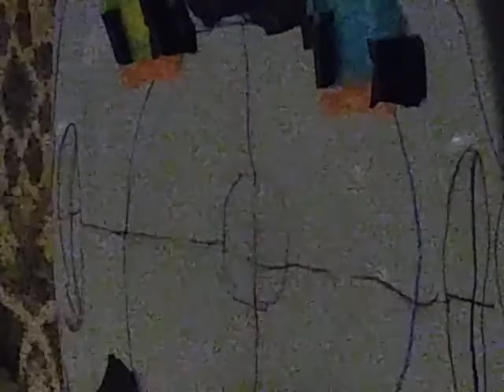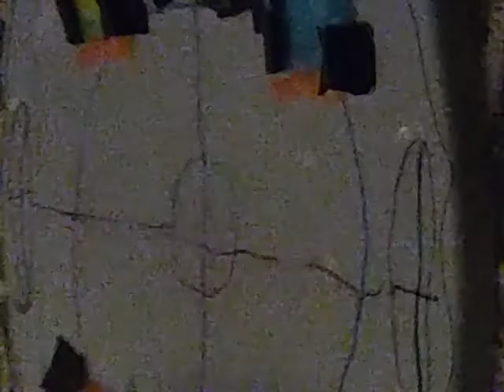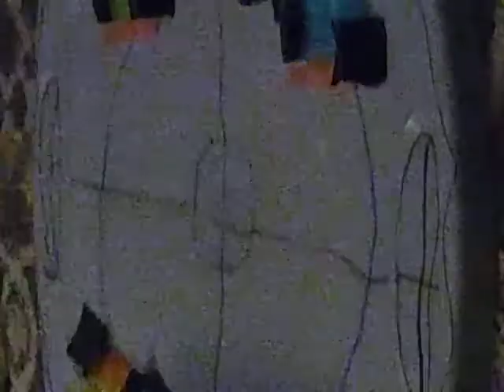Rail rush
stupid fails kinda